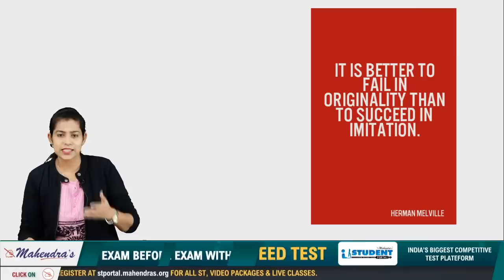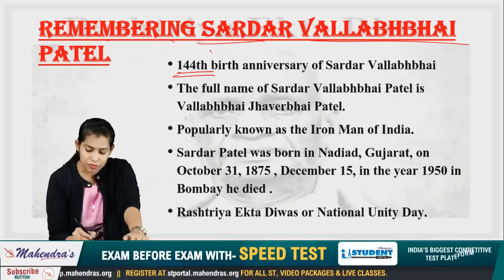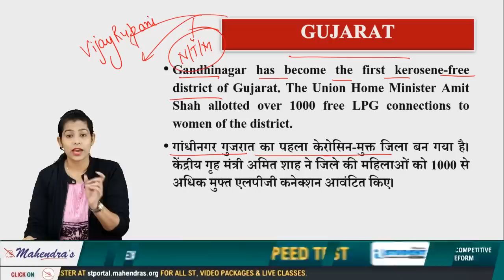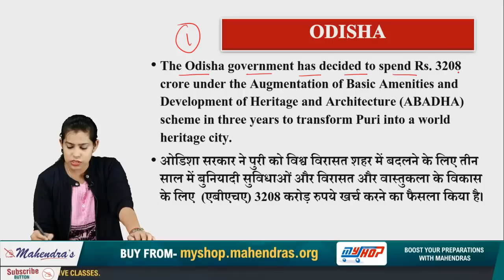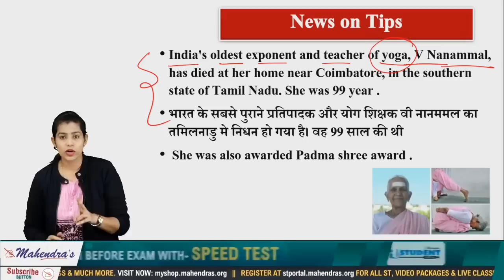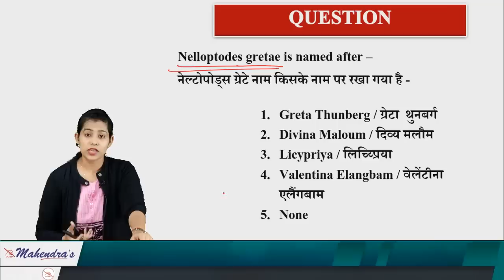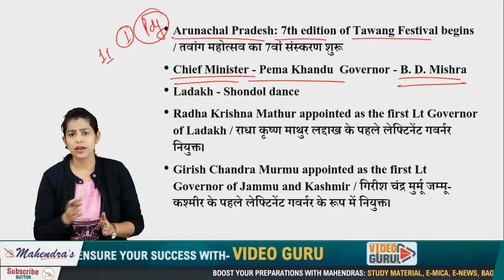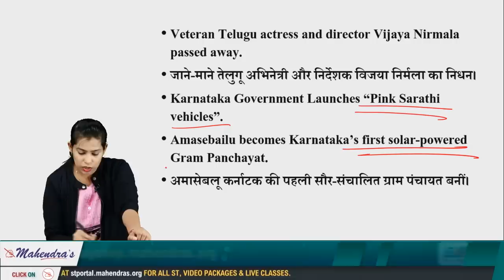Current Affairs Live at 7:00 am | 31 October 2019 | UPSC, SSC, Railway, RBI, SBI, IBPS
The objective to create the Current Affairs video is to assist you in your preparation for various competitive exams like UPSC, SSC, Railway, RBI, SBI, IBPS etc. This video covers important Current Affairs questions and its explanations.

2. Study Anywhere, Anytime.
3. Get subject-wise and exam-wise classes from Expert faculties.
4. Clear all your doubts in LIVE classes.
5. Download all the videos and watch them offline.

1. No duplicacy or editing of the videos is allowed without the written permission of the publisher.

2. All the dispute are subject to Lucknow Jurisdiction only.

@ Copyright Reserved